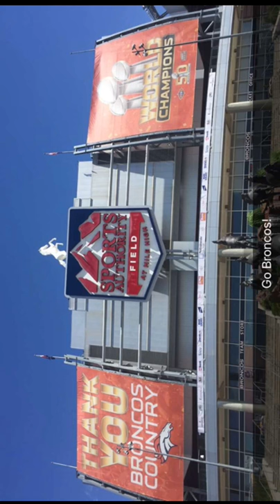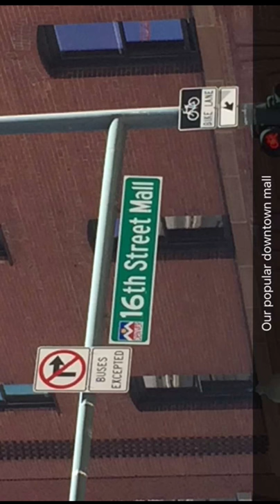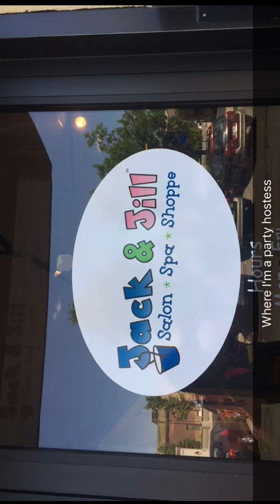Snapchat Takeover: Alexis Wynne Miss ColoradoTeen USA 2016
Follow "MissTeenUSA' on Snapchat
Download the Miss U App to watch the takeover in case you missed it